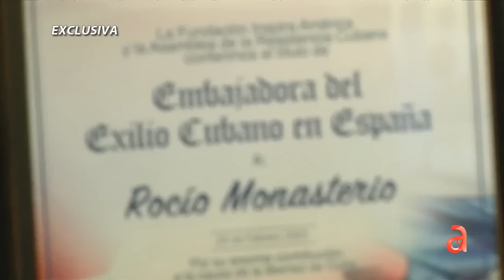Declaran a Rocío Monasterio embajadora del Exilio Cubano